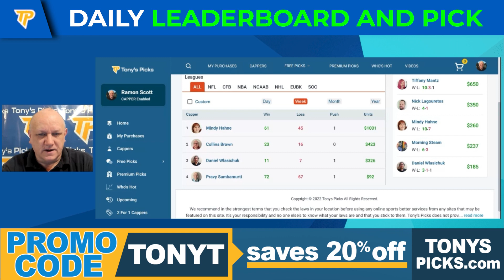Daily Leaderboard Update by Ramon Scott, 12/19/2022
12/19/2022 Daily Free Picks Update